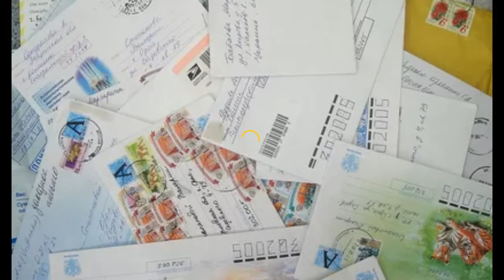Евгений Евтушенко "Две любви"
Современная поэзия.

Видео вошло в:
-  Сборник видео со стихами автора  в плейлисте:
-  Тематический сборник видео со стихами в плейлисте: